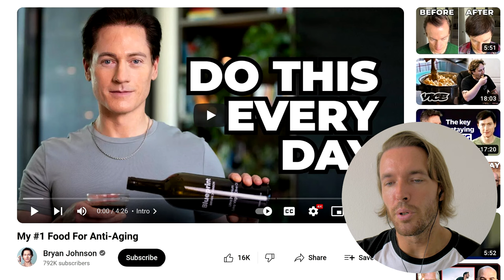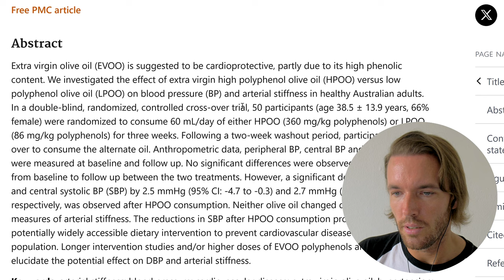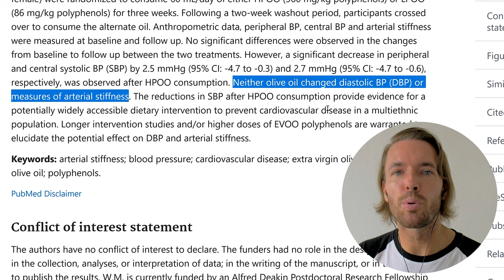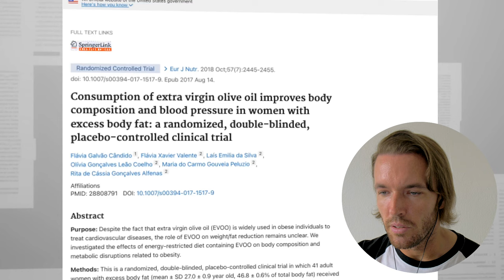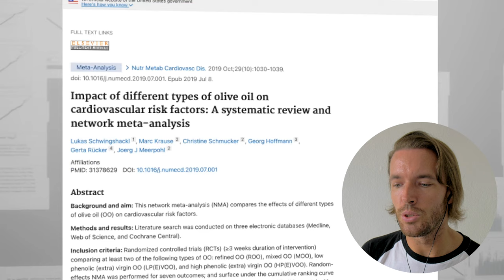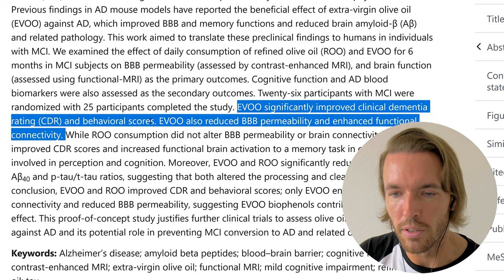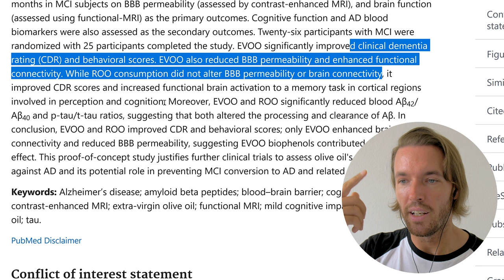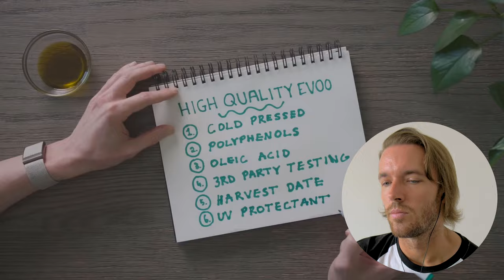Is Bryan Johnson Actually Dying? (No Joke)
Support me:
Exclusive Content on Telegram.

BTC: bc1qh76jaj3mfghpdg767mc72aexcffcnw6jafarac
ETH: 0x66462Cd0e5Fb9129bb57d3a296613FbaD596a596